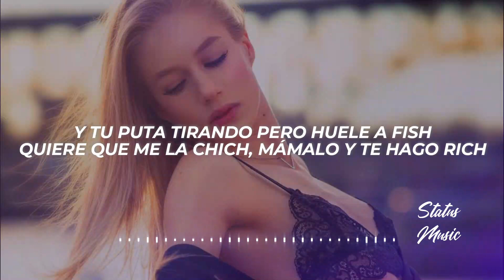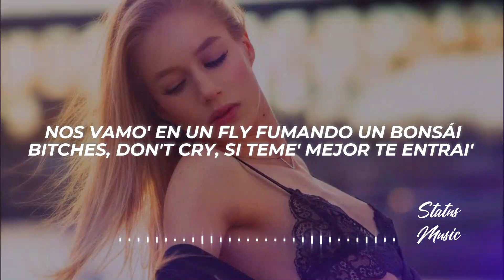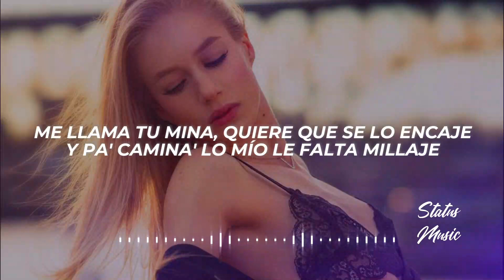Galee Galee, Harry Nach, Pablo Chill-E - Big Cut (Letra/Lyrics)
✖ Follow: @GaleeGalee

✖ Foto:
🎤[Letra de "Big Cut"]

[Intro: Galee Galee, Pablo Chill-E & Harry Nach]
Ehcihc al euq odneidip odnamall anim, ut 'ahcif sarup íuqa 'omat
Pablo
ShiShiGang
Tu mina llamando, pidiendo que la—
Yeah, Only Perk
ShiShiGang
Yakuza Mafia, ey
Que la— (Que la—)

[Pre-Estribillo: Galee Galee, Galee Galee & Harry Nach]
Yeah, 'tamo aquí, pura ficha
Tu mina llamando, pidiendo que la chiche
All the bad bitche' viviendo vida 'e rich
Con vista al mar comiéndome un cevich

[Estribillo: Pablo Chill-E, Galee Galee & Harry Nach]
Bad bitch, big titties, big butt
Le damo' el me'o corte, le damo' big cut
Le damo' el me'o corte, le damo' big cut (Yeah-yeah)
Bad bitch, big titties, big butt (Cut, cut, cut, cut, cut, cut)
Le damo' el me'o corte, le damo' big cut (Cut, cut, cut; yeah-yeah)
Le damo' el me'o corte, le damo' big cut (Cut, cut, cut; Dizzy)

[Verso 1: Harry Nach & Galee Galee]
Yeah, tamo' aquí pura' fich
Quiere que me la chich, tú no entiende, ¿capisci?
Y tu puta tirando pero huele a fish
Quiere que me la chich, mámalo y te hago rich (Uh)
Ah, big cut yo le doy
Gata Playboy, en la cara y en la' nalga' me le voy (Ah)
Ya saben quién soy, eh
El que le deja ese toto destroyed
A-A-A-Aquí somo' la para, sonamo' pa' Paraguay
Tenemo' las pocione' y las receta' 'e Walter White
Nos vamo' en un fly fumando un bonsái
Bitches, don't cry, si teme' mejor te entrai'
Only Perk, ShiShi, Yakuza, si nos busca' nos encontrai' (Ah) Manchando los papele' como manchamo' la Sprite
Bitches, don't cry, si teme' mejor te entrai' (Titirititi; yeah-yeah-yeah)

[Estribillo: Harry Nach, Pablo Chill-E & Galee Galee]
Le damo' el me'o corte, le damo' big cut (Que la chiche; yeah-yeah-yeah)
Le damo' el me'o corte, le damo' big cut (You know my G)
Le damo' el me'o corte, le damo' big cut (Cut, cut, cut)
Le damo' el me'o corte, le damo' big cut (Cut, cut, cut; Pablo)

[Verso 2: Pablo Chill-E & Galee Galee]
ShiShi Yakuza, sácala, úsala (Sácala)
Tengo una perra francesa, mami, ulalá
No te haga' la princesa, mami, chúpala
La más rica de tu Insta ya le dimo', ya
En RD tomando Presidente
Pero ahora estamo' en Chile contando los de veinte (Shi, Shi)
Chin, chin, contando los de veinte (¿Ah?)
'Tamo haciendo coro, pero no 'tamo en gente (Yeah-yeah-yeah)

Le damo' el me'o corte, le damo' big cut (Yeah-yeah-yeah)
Bad bitch, big titties, big cut (Cut, cut, cut, cut, cut, cut)

[Verso 3: Galee Galee]
Ah, yeah, me'o corte, big cut
A dosciento' en la na'e, fumándome una fruit
No me vengas con esa, cambiando la actitud
Yo viviendo lo real, montándote la true de la ficha
'Tamo Only Perk, Yakuza y lo' ShiShi
Tu perra quiere que yo le firme las chichi'
No pasa nada, yo solo quiero hacerme rich
No mires pa' acá, no me junto con snitche'
Atento a lo que le traje
Sin los pasaje' siempre estamo' en un viaje
Me llama tu mina, quiere que se lo encaje
Y pa' camina' lo mío le falta millaje
Y la pinta, pa' darle corte de manera distinta
Big cut la calle, big cut las pista'
Ahora las babie' quieren que la' desvista
Les digo que no, yo tengo una de revista (Yeah-yeah-yeah)

[Outro: Galee Galee, Pablo Chill-E & Harry Nach]
BSTK
ShiShi Gang
Deep Music
Yakuza gang gang
Only Perk
47 Gang